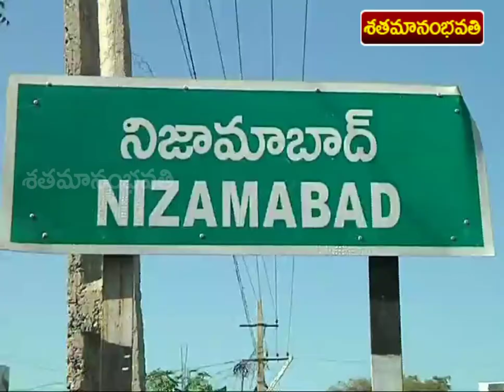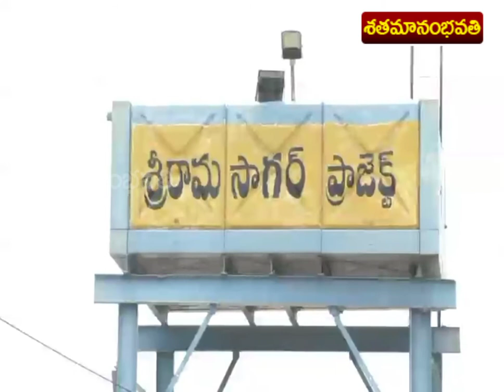శ్రీరాంసాగర్ ప్రాజెక్టు ఎగువన వేలాది జింకలు విహరిస్తూ కనువిందు చేస్తున్నాయి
శ్రీరాంసాగర్ ప్రాజెక్టు ఎగువన వేలాది జింకలు విహరిస్తూ కనువిందు చేస్తున్నాయి || Thousands of deer roam the top of the Sriramsagar project